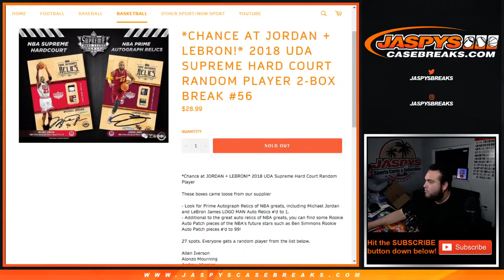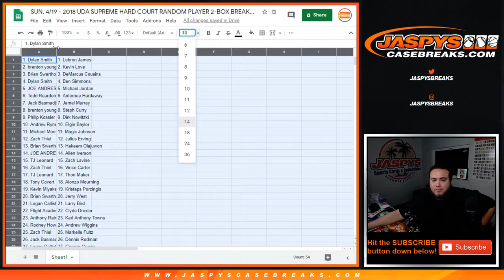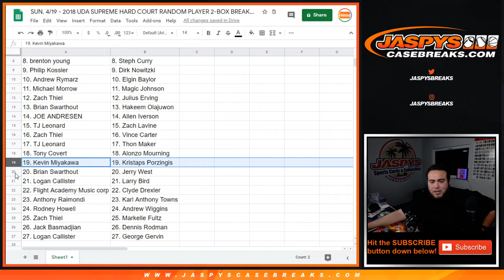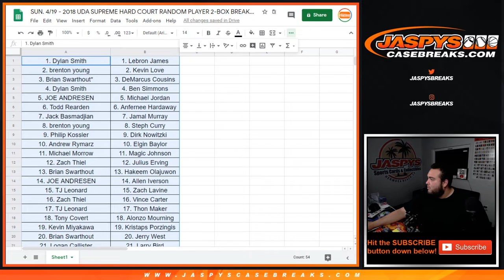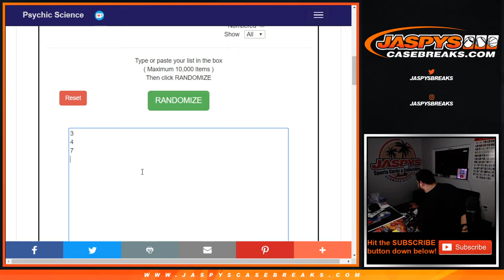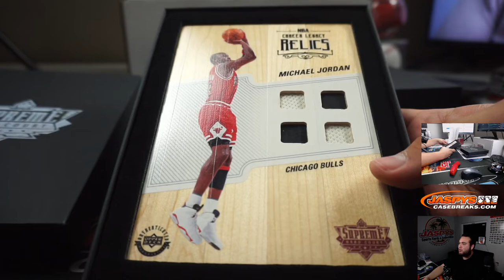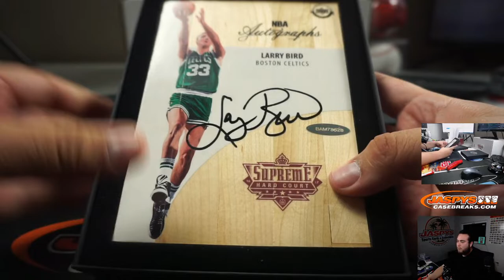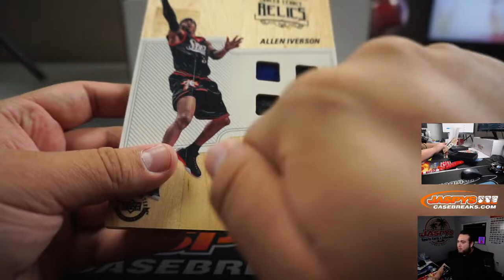SUN. 4/19 - 2018 UDA SUPREME HARD COURT RANDOM PLAYER 2-BOX BREAK #56